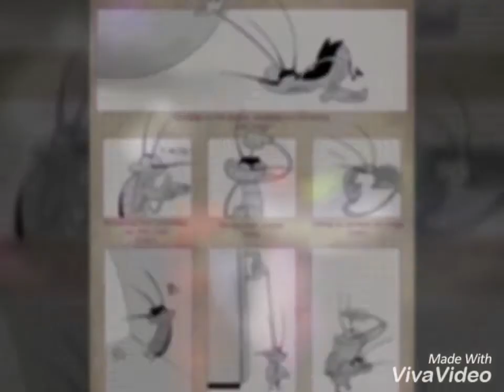Огги и тараканы !!! Джой мой любимый !!!😍